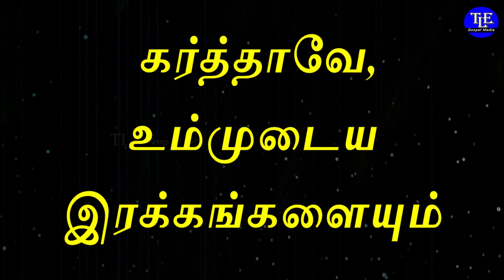Indraya vasanam |05/02/2023| Today Bible Verse in tamil |TLE Gospel Media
உங்களுக்கான இன்றைய வசனம்  [ Indraya vasanam ] :

கர்த்தாவே, உம்முடைய வழிகளை எனக்குத் தெரிவியும்; உம்முடைய பாதைகளை எனக்குப் போதித்தருளும்.

உம்முடைய சத்தியத்திலே என்னை நடத்தி, என்னைப் போதித்தருளும்; நீரே என் இரட்சிப்பின் தேவன், உம்மை நோக்கி நாள்முழுதும் காத்திருக்கிறேன்.

கர்த்தாவே, உம்முடைய இரக்கங்களையும் உம்முடைய காருணியங்களையும் நினைத்தருளும், அவைகள் அநாதிகாலமுதல் இருக்கிறதே.

இன்று தேவ வார்த்தை வாசித்த உங்களை கர்த்தர் ஆசிர்வதிப்பாராக.